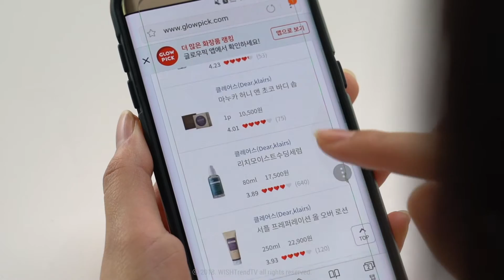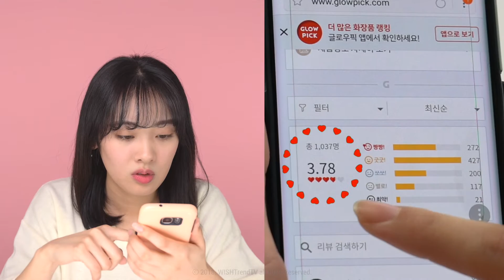【話題】 韓国現地で口コミランキング上位のコスメ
いつもご覧になってくださって、ありがとうございます
前回の動画で少しご紹介させていただいた
クレアスのBBクリームについてもっと詳しくご紹介させていただきたいと
思い動画を上げます！
それでは〜次回の動画も楽しみにしてくださいね！

▶商品のご購入は
[クレアス] イルミネーティング・サプル・ブレミッシュ・クリーム